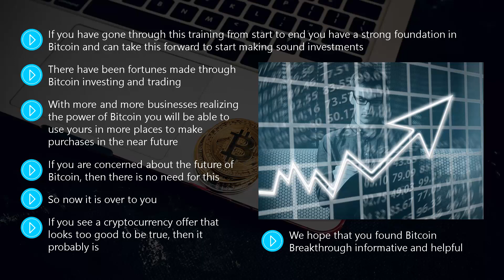Bitcoin Breakthrough system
stsyem